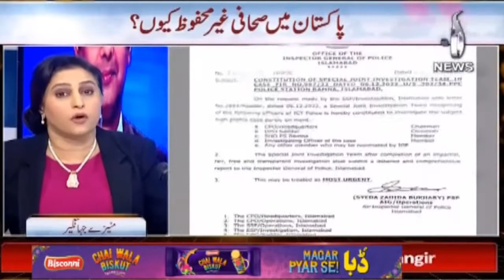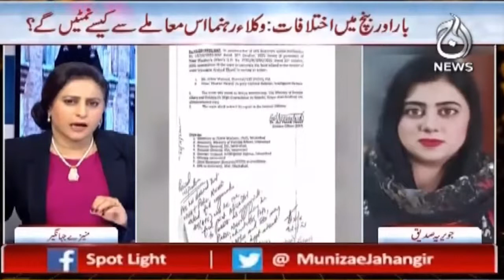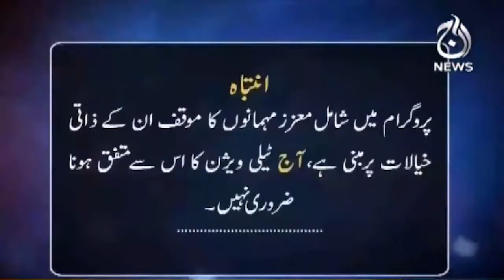Kiya Arshad Sharif kay khandaan ko insaaf milayga?| Spot Light with Munizae Jahnagir | Aaj News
Kiya Arshad Sharif kay khandaan ko insaaf milayga?| Spot Light with Munizae Jahnagir | 07 Dec 2022 | Aaj News

Guests:
- Javeria Siddique
- Abid Zuberi
- Lal Chand Malhi
- Shahzada Zulfiqar

Topics:
-Kiya Arshad Sharif kay khandaan ko insaaf milayga?
-Tehreek-adam aitmaad abhi tak kyun jama nahi karai gai?
-Kiya tehreek adam aitmaad assemblies ko tehleel honay say rok sakti hai?
-President Arif Alvi ahem tainati me koi rukawat daal saktay hain?
-Wafaqi hukumat ko PTI long march ko laykar kiya khadshaat hain?
-Kiya PTI kay back door raabtay naakaam hochukay?
-PDM Ijlas
-What about Imran Khan?
-March towards Pindi
-Situation Of Government
-PTI Protest
-Pressure On Government
-The Consequence?
-Table Agenda

Aaj TV Official:
shorturl.at/iBDNX